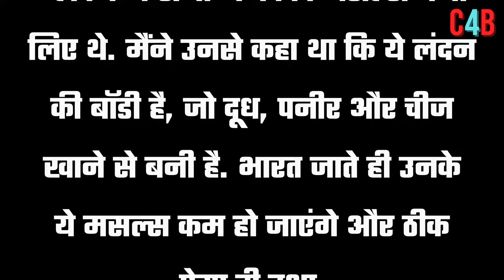When Sunny Deol worked hard to make body !,So much milk was brought from London to build the body !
Apart from acting, Sunny Deol is also known for fitness. You will be surprised to know that to maintain his fitness, he had ordered milk boxes from London.